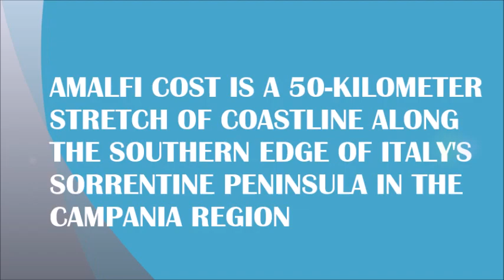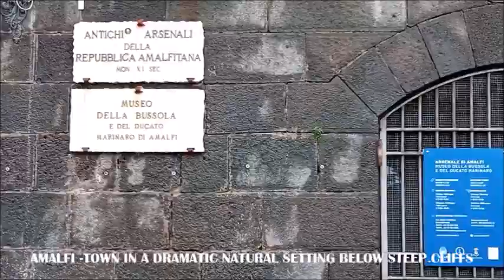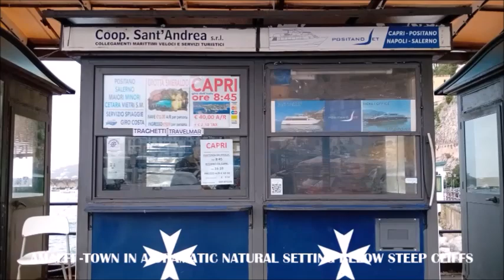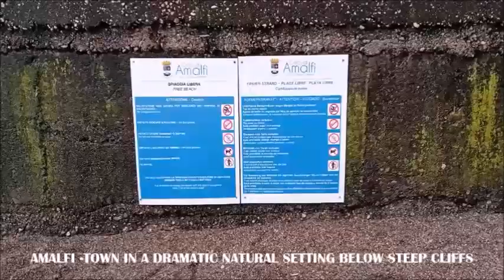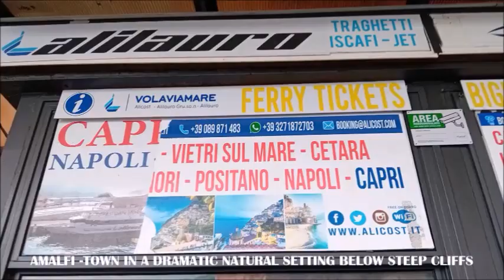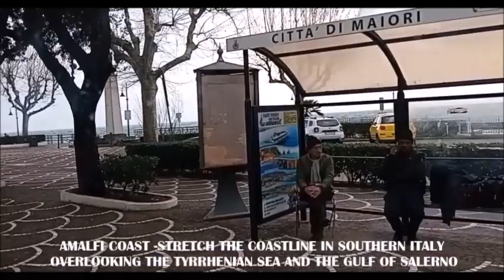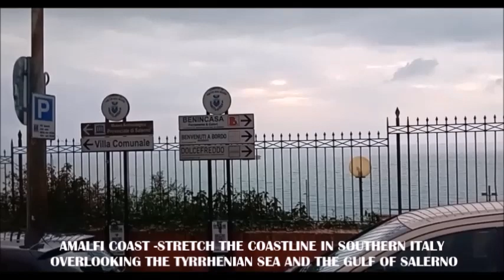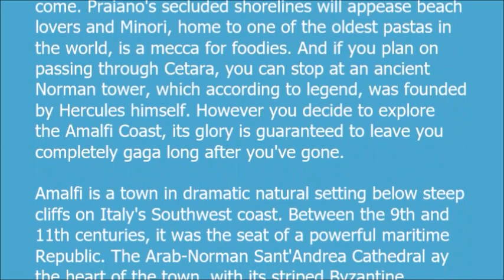AMALFI COAST ITALY -UNESCO WORLD HERITAGE SITE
One look at the Amalfi Coast and you may believe that you've found heaven on earth. That's the kind of spellbinding effect this stretch of Italian coastline tends to have on the 5 million annual visitors who cross its mesmerizing paths. Located in the Campania region of Italy, this UNESCO World Heritage Site covers 34 miles of majestic terrain; sky-high costal cliffs display vibrant vegetation and multicolored towns live side by side with the disarming turquoise waters of the Mediterranean, creating a scene that has the power to stop even the most seasoned of travelers dead in their tracks. The coast and the 13 seaside towns that call it home are all connected via the SS163 highway, considered one of the most scenic drives in the world. Each town comes equipped with signature Amalfi topography, as well as standout attributes of its own. The pastel-colored Positano draws in the rich and famous for its luxurious cliffside resorts and fine Italian dining, while the town of Amalfi is Italy's oldest maritime republic, once serving as a big commercial and technical hub in the Mediterranean. The alpine town of Ravello may not be for the faint of heart, but its ancient villas and stunning ocean views will be etched in your memory for years to come. Praiano's secluded shorelines will appease beach lovers and Minori, home to one of the oldest pastas in the world, is a mecca for foodies. And if you plan on passing through Cetara, you can stop at an ancient Norman tower, which according to legend, was founded by Hercules himself. However you decide to explore the Amalfi Coast, its glory is guaranteed to leave you completely gaga long after you've gone.